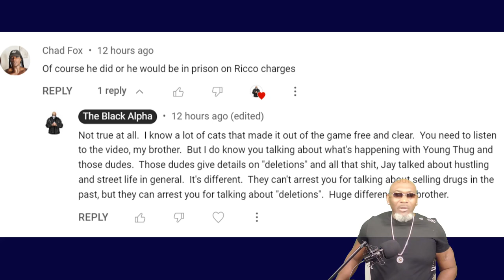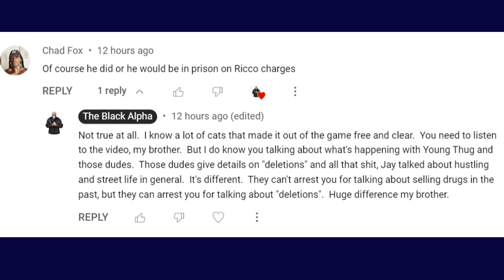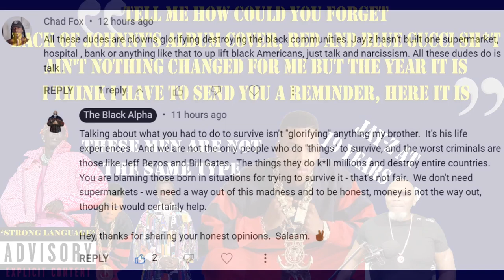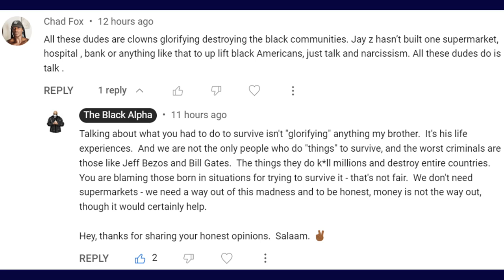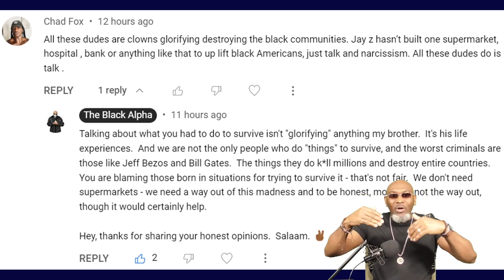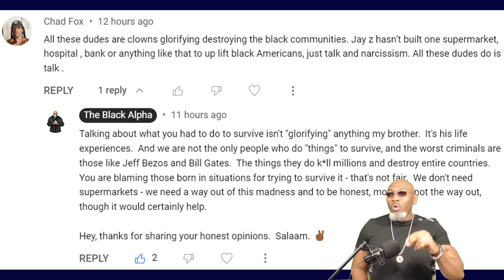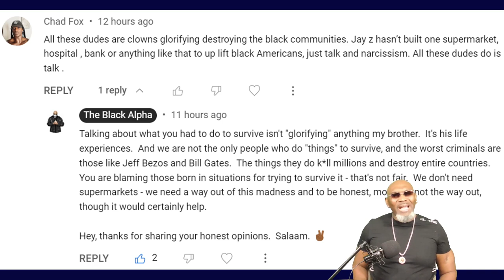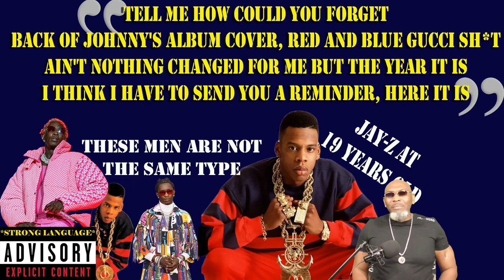JAY Z vs YOUNG THUG: IS TESTIFYING THE SAME AS GLORIFYING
This is a follow-up video involving Jay Z (@jayzslifeandtimes) and this time I'm including Young Thug (@youngthug) as the basis of a very important "Teachable Moment". This is not about hyping either man or dumping on either man.  I'm just using them as the basis of a argument since someone in my comment section brought them up.  So let's roll...